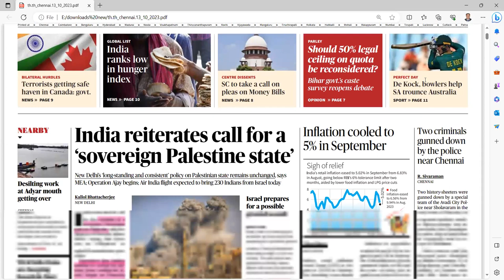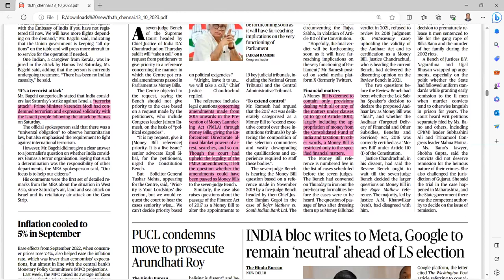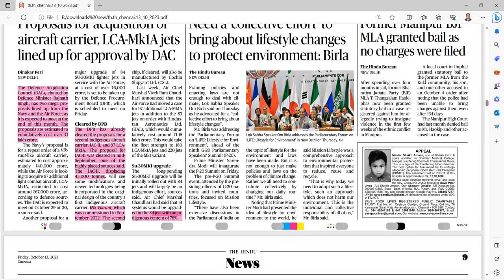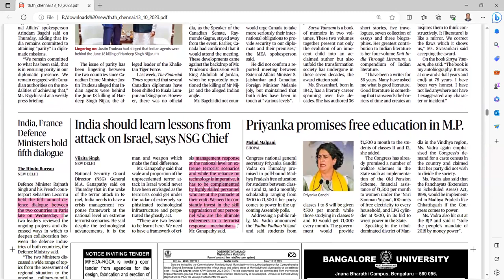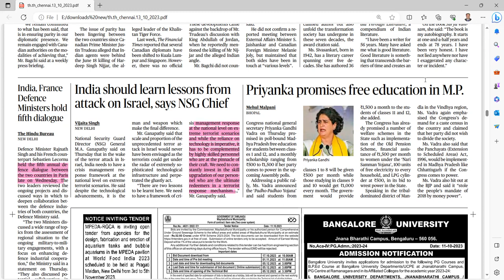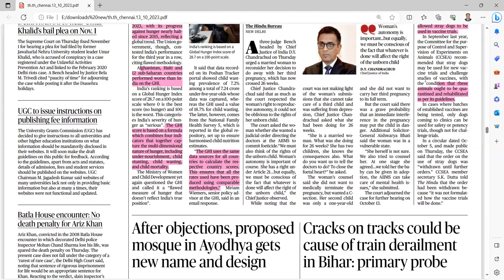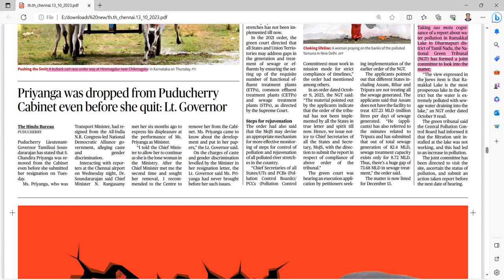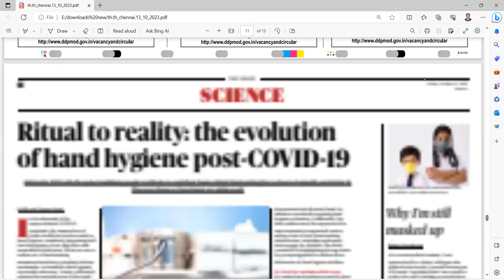UPSC CURRENT AFFAIRS TAMIL 13.10.2023 | UPSC IAS CURRENT AFFAIRS TODAY